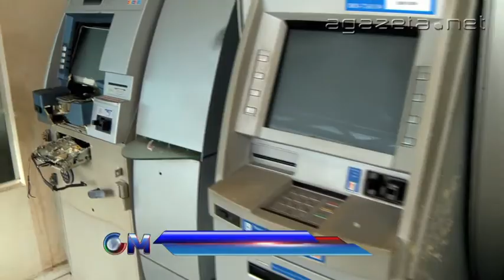Explosão Caixas Eletrônicos 15 01 2014